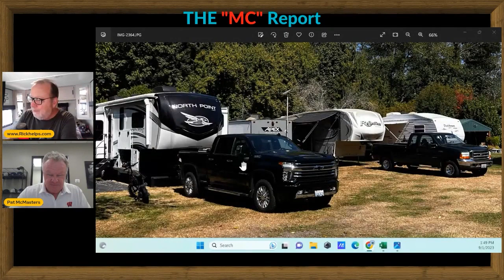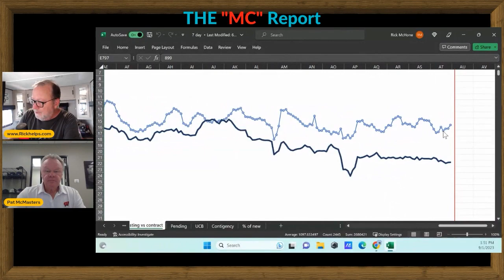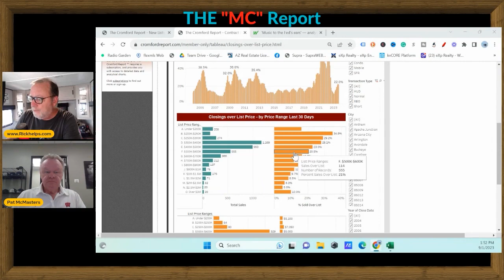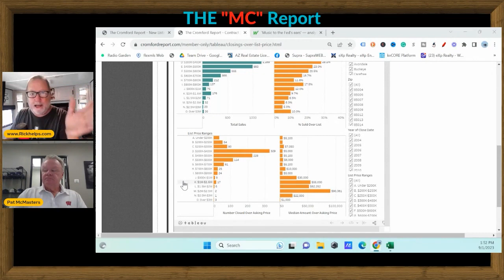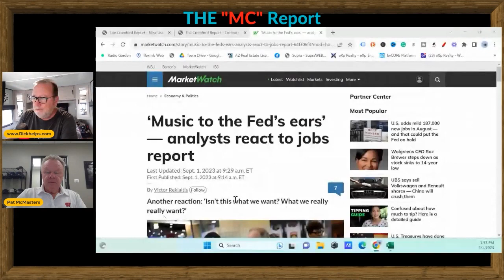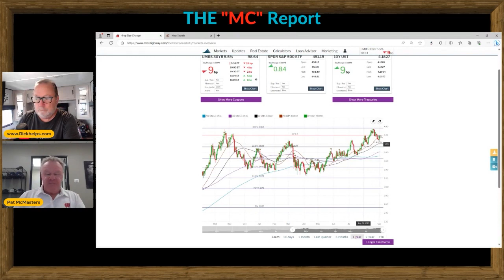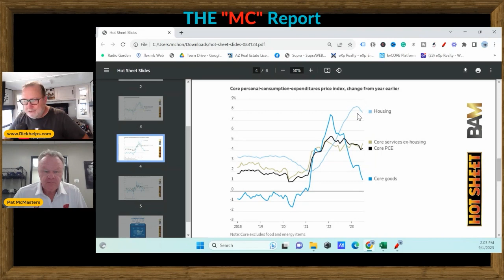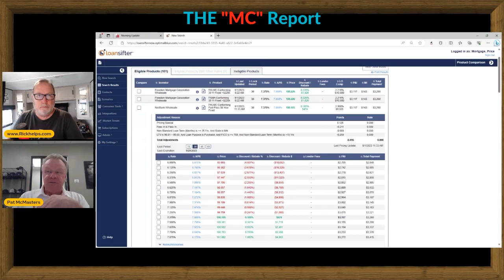Jobs Data Released- Arizona Real Estate Market Update 2023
Like most of the data we have seen this month, today's job's data moved the rate needle a little.

Rick McHone
Realtor with EXP Realty